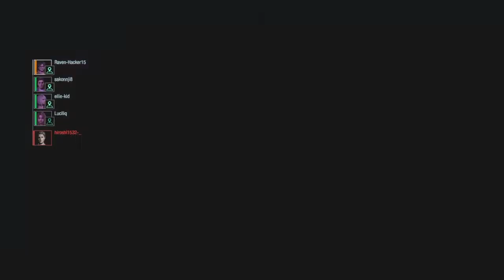[RE Resistance] Rank 145+ Debuff Yellow Cam Valerie Gameplay - Part 4